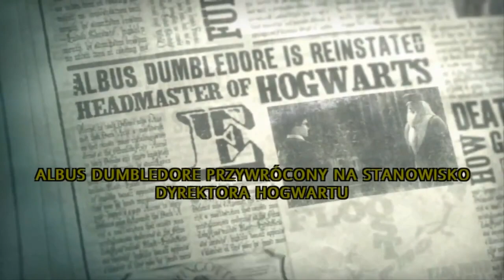Harry Potter i Zakon Feniksa |#11| SkinO